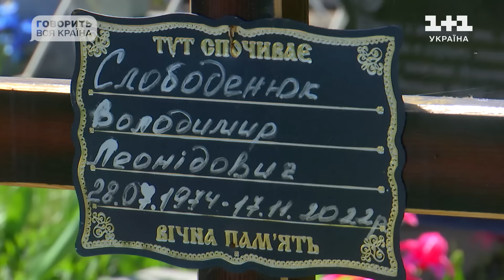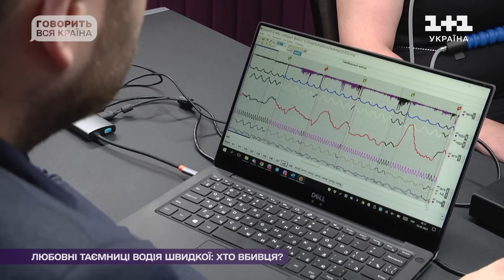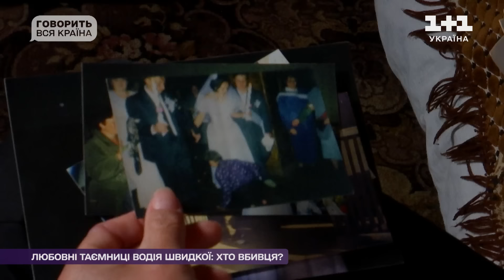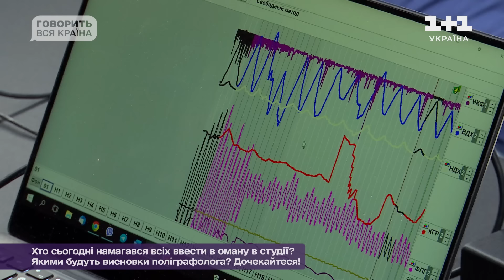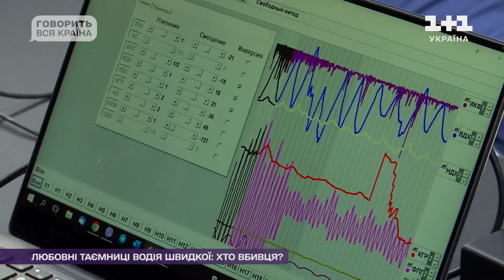Любовні таємниці водія швидкої: Хто вбивця? | Говорить вся країна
Дивіться прем'єру ток-шоу Говорить вся країна на телеканалі 1+1 Україна.

Ірина та Володимир прожили щасливих 24 роки. Чоловік та жінка були на стільки близькі, що навіть працювали разом. Ірина у нічному жахітті не могла уявити, що їхнє щасливе життя закінчиться жорстоким вбивством. Одного ранку жінка побачила коханого закатованим. Тіло Володимира знайшли на подвір’ї його друга Сергія. Саме він наразі єдиний підозрюваний. Однак Ірина і всі односельці впевнені – Сергій тут ні до чого. Чому жодна людина у селі не вірить у провину єдиного офіційного підозрюваного? Кого обвинувачує у вбивстві жінка загиблого? Хто стверджує, що винна саме вона? Чому свідчення очевидців щодо того дня не збігаються? Ми провели власне розслідування і сьогодні доведемо, хто насправді вбив водія швидкої.

Станьте частиною проєкту Говорить вся країна! Заповнюйте анкету за посиланням нижче і діліться своїми історіями, які побачить вся Україна.

Говорить вся країна – довгоочікуване головне ток-шоу України. У форматі журналістського розслідування автори проєкту розкриватимуть деталі подій, які викликали суспільний резонанс. В кожному епізоді історії коментуватимуть експерти – психологи, лікарі, криміналісти, адвокати та спеціалісти інших сфер, які спільно з ведучим проєкту Олексієм Сухановим будуть крок за кроком встановлювати правду та піднімати важливі соціальні проблеми. Головна місія проєкту – встановити справедливість в найскладніших життєвих ситуаціях, навіть в умовах воєнного часу.